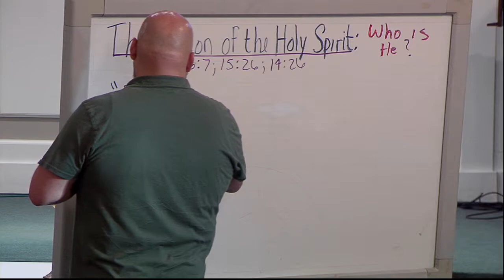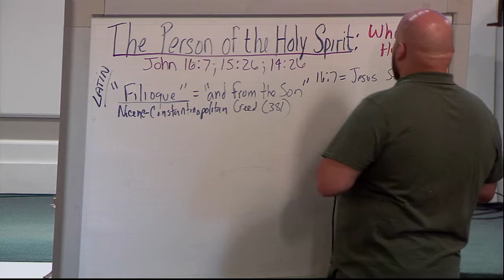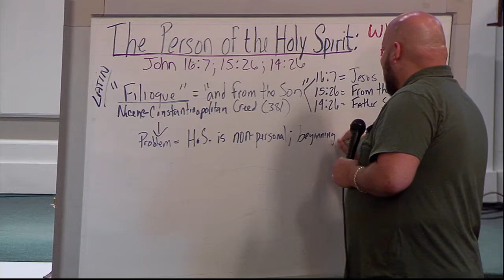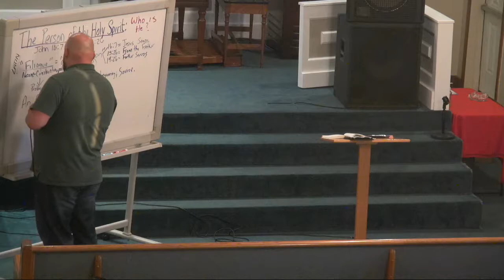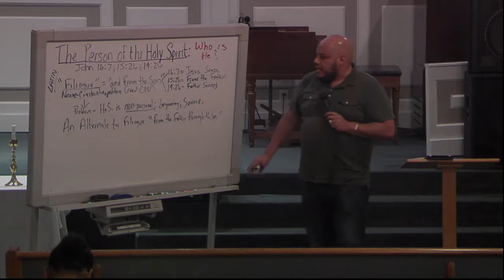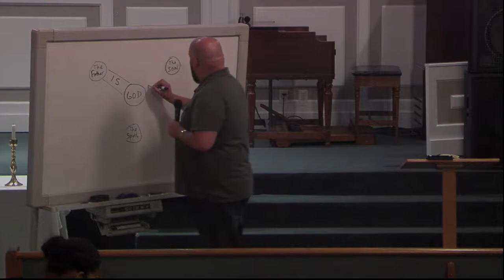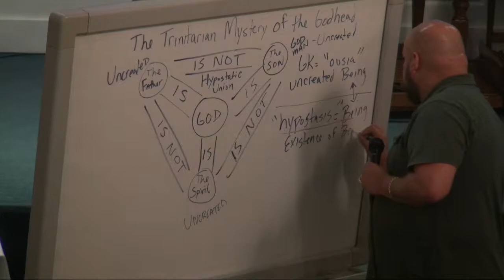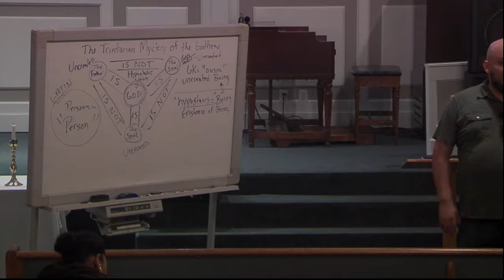Person of The Holy Spirit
061219 Christ International Church